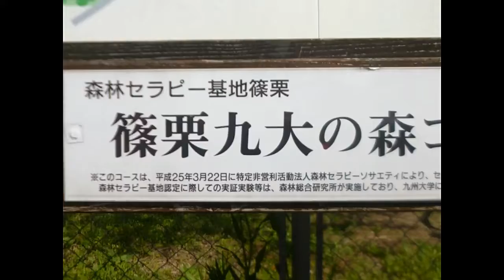篠栗九大の森（ラクウショウ）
2018    No143   名木　No27
最近テレビ報道で取り上げていたので、立ち寄ってみました。こういう光景は初めてみました。